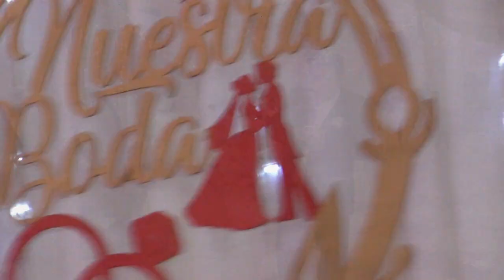El enlace matrimonial de RAMIRO Y JUANA HUARACHI en buenos aires 2024 ----- parte 1 ----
La primera parte del enlace matrimonial de raniro y juana en buenos aires 2024